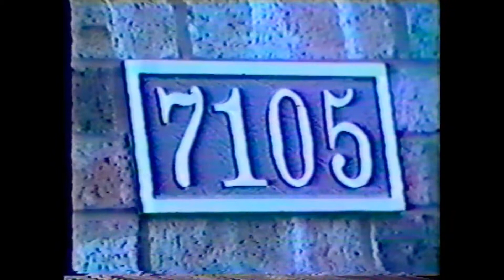Moth Mask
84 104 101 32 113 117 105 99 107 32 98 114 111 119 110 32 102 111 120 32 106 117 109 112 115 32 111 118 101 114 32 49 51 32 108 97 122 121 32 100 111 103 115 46